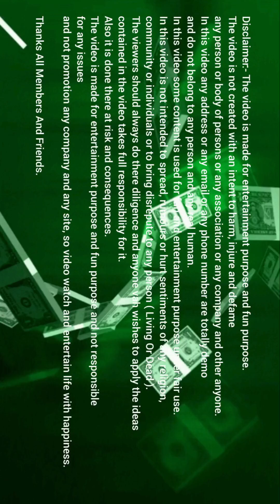Circle Game Slots Winning 🏆🏆🏆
# Fishing Game
# Dragon Game
# Slots Game
# Colour Game

Online fishing game
Best fishing game
Colourful fishing game
Small fishing game
Winning fishing game
Dragon fishing game
Blue fishing game
Cartoon fishing game
Big fishing game
Small fishing game
Fishing game tips and tricks
Dragon games tips and tricks
Fly Dragon games tips and trick
Dark fishing game
Light fishing game
Excellent fishing game
Excellent Dragon game
Best slots game
Excellent slots game
Slots game tips and tricks
Wheel fishing game
Dinosaur game
Dinosaur game tips and tricks
Best dinosaur game
Gilly games
Jelly games tips and tricks
Jellyfish game
Best jellyfish game
Jellyfish game tips and tricks
Golden jellyfish game
Golden jellyfish game tips and tricks
Tortoise game
Best tortoise game
Tortoise game tips and tricks
Small fish game
Big fish game
Children fish game
Child fish game
Fun fish game
Entertainment fish game
Fun video
Entertainment video
Winning video
Real money online game
Real earn money online game
Small children game
Big children game
Big Dragon game
Small Dragon game
Electric fishing game
Slots winning game
Yellow fish game
Red fish game
Green fish game
Octopus fish game
Octopus winning game
Red Octopus winning game
Red Octopus game
Golden Shark game
Golden Shark winning game
All fish game
All fish winning game
Golden octopus game
Winning colour prediction game
Dinosaur Tycoon game
Fish tycoon game
Master fishing game
Little fishing game
Indian fishing game
Indian Dragon game
Fishing game for fun
Dragon game for fun
Tortoise game for fun
Shark game for fun
Jellyfish game for fun
Slots game for fun
Colour game for fun
Octopus game for fun
Red fish game for fun
Blue fish game for fun
Yellow fish game for fun
Green Fish game for fun
Sky game for fun
Sky game tricks and tips
Sky game winning
Winning sky game
Winning fish game
Winning Dragon game
Willing Shark game
Winning slots game
Winning colour game
Winning all types of game
Prediction all types of game

Thanks All Members And Friends.

# Fishing Game
# Dragon Game
# Slots Game
# Colour Game

By Galaxy Records. S.G.